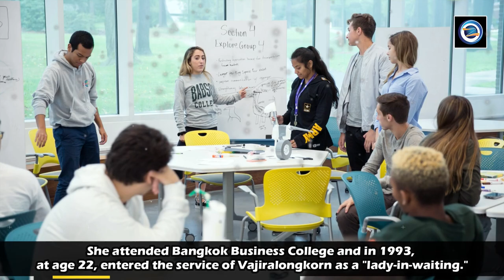Princess Srirasmi of Thailand Lifestyle || Bio, Wiki, Age, Family, Net Worth & Facts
Srirasmi Suwadee, formerly Princess Srirasmi, Royal Consort to the Crown Prince of Thailand, is a former member of the royal family of Thailand. She was the third consort of then-Crown Prince Maha Vajiralongkorn from February 2001 to December 2014.